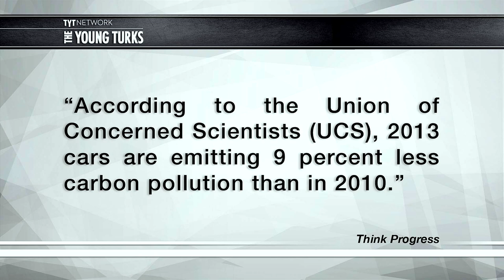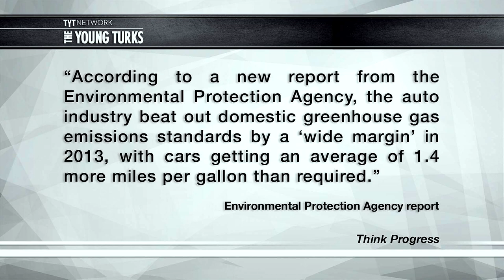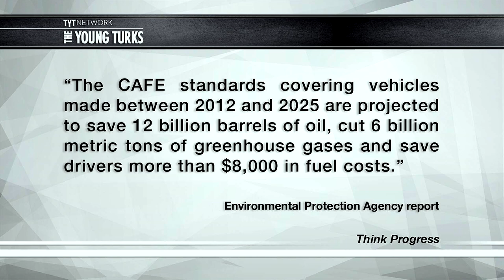EPA : Carbon Pollution Down Because Obama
Cenk Uygur host of The Young Turks discusses a new report by the EPA that says carbon pollution is down and points to fuel efficient cars as the cause.

"A recent report released by the Environmental Protection Agency stated that greenhouse gases and other pollutants were down by far more than expected. It is suspected that the cause is automobiles and other vehicles that have conformed and surpassed regulations proposed by the EPA for fuel efficiency. In some cases certain vehicles averaged more than a mile and a half more per gallon of fuel than was required.

This sets automakers on track for a proposed goal of having all automobiles regulated at least 54.5 mpg by 2025."

Vote for The Young Turks to win a Webby Award